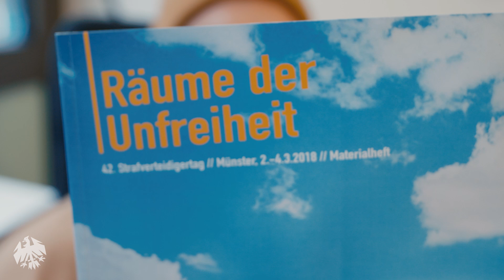Formtief! Eintracht Frankfurt verzweifelt an sich selbst | Bundesliga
Eintracht Frankfurt kann auch gegen den VfB Stuttgart in der Bundesliga nicht gewinnen und rutscht immer weiter in Richtung Krise. Fünf Tage vor dem Knaller in der Champions League beim SSC Neapel sucht Eintracht Frankfurt nach der guten Form von Eintracht Frankfurt in der Hinrunde und kommt einfach nicht mehr in Schwung. Muss Trainer Oliver Glasner von Eintracht Frankfurt Lucas Alario oder Faride Alidou eine Chance geben? Warum ist die Abwehr von Eintracht Frankfurt so anfällig für Fehler? Und was passiert bei Eintracht Frankfurt, wenn Randal Kolo Muani mal keinen guten Tag hat? Außerdem großes Thema: Das Chaos um die Tickets für Fans von Eintracht Frankfurt in Neapel.

0:00 Intro
0:35 Das Spiel gegen Stuttgart
4:44 Ist Oliver Glasner ratlos?
6:00 Dreifach-Wechsel von Stuttgart als Turnaround?
7:20 Warum wurde Alario nicht früher eingewechselt?
12:10 Das Fan-Verbot in Neapel
13:20 Phil und Mark über ihre kommende Reise nach Neapel
14:26 Welche Entwicklungen sind bezüglich des Cl-Spiels noch zu erwarten?
18:30 Alario: Ein Schlüsselfaktor zum Erfolg in Neapel?
19:20 Meldung: Am Dienstag kommt eine weitere Folge!

Dir gefällt das Video? Du willst Eintracht Frankfurt News? Wir freuen uns über dein Abo

Wir von FUSSBALL 2000 - der Eintracht-Videopodcast reden über Eintracht Frankfurt wie sonst keiner. Das, was ihr in der Kneipe, während der Raucherpause oder bei WhatsApp macht, erledigen Marvin, Mark, Basti und Phil bei Youtube. Wir streiten uns an den ehrlichsten Orten Frankfurts über knappe Siege der SGE, brutale Auswärtsfahrten mit dem Frankfurt-Mob oder schlimme Fangesänge im Waldstadion und den Bundesliga-Stadien Deutschlands. Bei der HintiArmy von FUSSBALL 2000 wird zum Thema Eintracht Frankfurt philosophiert, gewütet und viel gelacht. Und manchmal kommen sogar prominente Gäste aus Frankfurt wie Martin Hinteregger, Bosca, Timothy Chandler oder Nico von OneFootball oder Bohndesliga-Experte Etienne Gardé von den Rocketbeans vorbei. Eines ist aber immer klar: Ob Trainer, Spieler oder Fans - es geht bei FUSSBALL 2000 um Eintracht Frankfurt. Wir sind live bei jedem Spiel von Eintracht Frankfurt dabei und sprechen über jedes Match, egal ob Bundesliga, Europa League oder DFB-Pokal. Auch in Sachen Transfermarkt und Transfergerüchte zu Eintracht Frankfurt bleibt ihr bei uns natürlich auf dem neuesten Stand. FUSSBALL 2000 - der Eintracht-Videopodcast gibt es jeden Montag und neben unseren Reaktionen zu jedem Bundesliga-Spiel der SGE, wenn Europa League oder der DFB-Pokal läuft, manchmal sogar noch öfter.